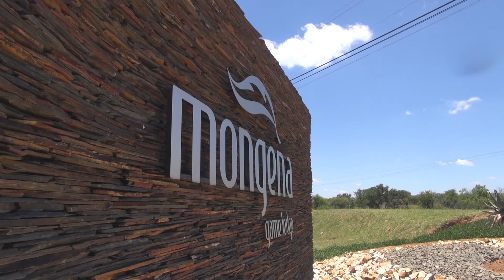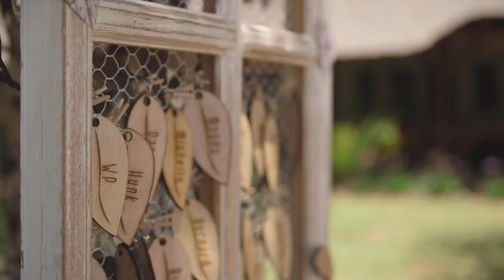Omgee Liefde Jacques & Zane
"You are the first and last person I want to see every day for the rest of our lives" these were the groom's words on the beautiful wedding day of Jacques en Zane. They were married at the Mongena Game Lodge north of Pretoria. On the shoot we managed to film some impala, giraffe, and even a white Rhino.
May your Love run wild ...

Venue - mongena.co.za/
Photographer - ijworx.co.za/wmenu.php